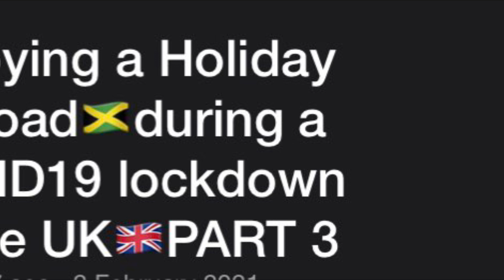A Holiday Abroad🇯🇲during a COVID19 lockdown in the UK🇬🇧Part 3 The Sun Loungers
Part 3: 🍹Decided to have a lazy day on the sun 🌞 loungers👙🩳 enjoying nice rum 🇯🇲cocktails 🍹 🍹😎 ( I guess it’s a bit deserted coz of COVID19 and people not flying, at least we had our home made rowing 🚣‍♀️ boat to get here)👍